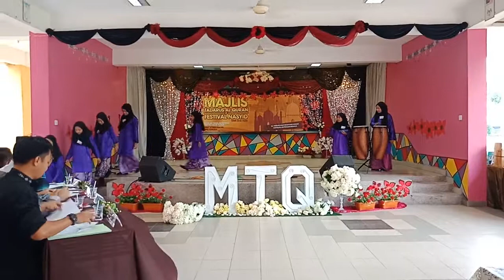Soutul Najah SKTSB2